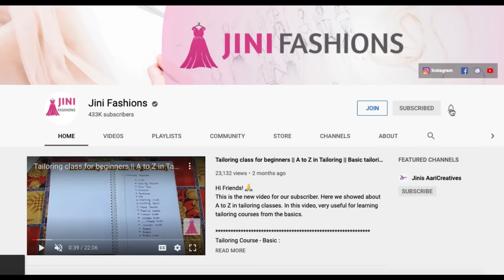Sewing machine thread cutting problem and solutions | Tailoring machine Maintenance tips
Welcome to Jini Fashions,

Here we showed about how to solve thread cutting problems in sewing machine.